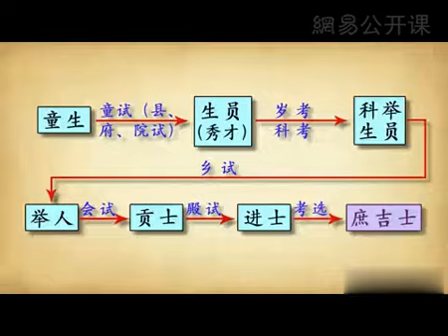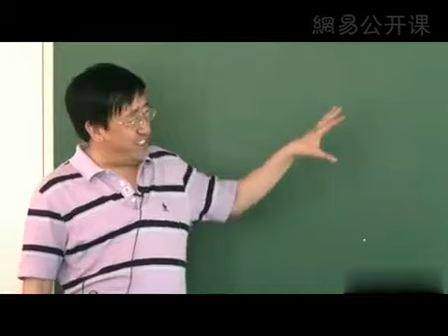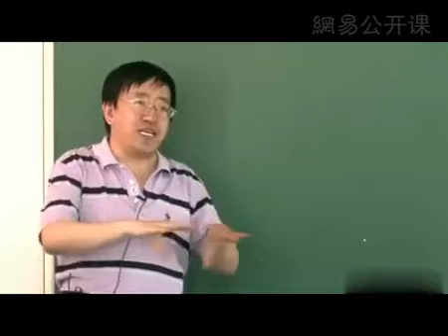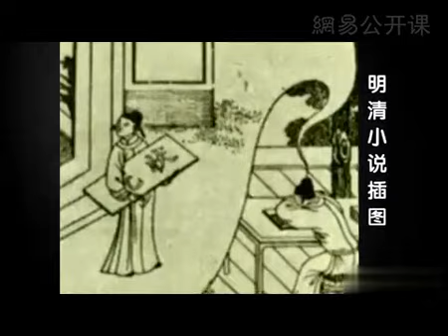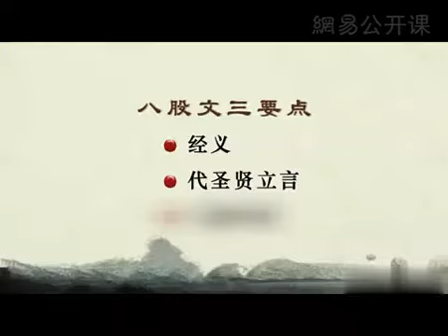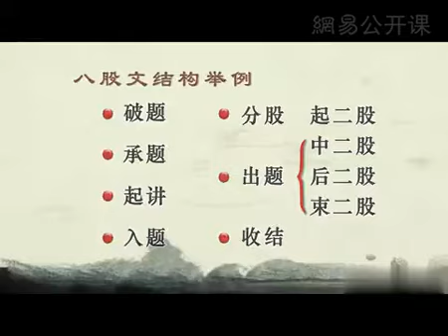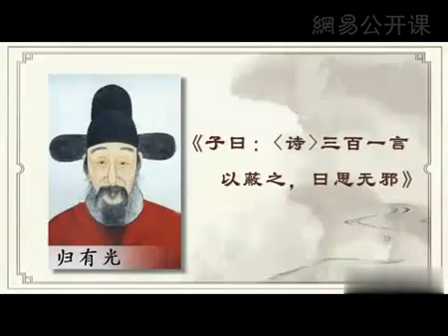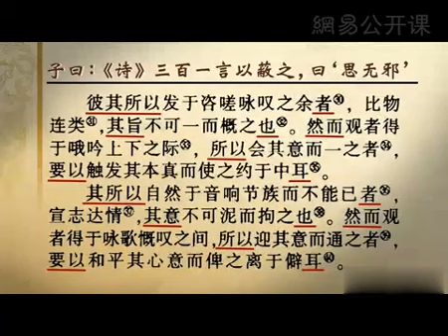P159第53讲 明清制度（三）